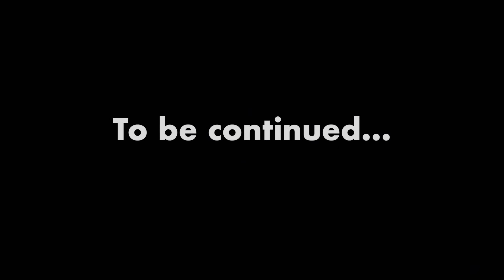Ice and Fire | 7 Challenging Days Camping in the Canadian Wilderness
An amazing 7 rough days in Canada's Algonquin Park with the winners of History's Alone, Jim Baird and Ted Baird, costarring Buck the adventure dog. Freezing temperatures, high winds, cold rain and difficult fishing conditions challenge our ability to keep warm, start fires and to catch enough fish to keep us energized.
Bull moose, loons and other wildlife accompany us as we paddle across lakes, down a flooded river for days through raging waterfalls and whitewater and then back up a steadily rising river for another couple of days.
Paddling solo, we each pilot our own canoes - me in my new Swift 14' carbon Prospector, Ted in a Swift Keewaydin and Jim in a Novacraft Prospector.
On day 4, we visit with Scott and Griffin of Drenalin Adventures and their friends at their amazing campsite on a beautiful Algonquin Park lake in the the heart of the park.
Despite the challenging fishing conditions, we manage to land in excess of 75 brook trout, the largest by Ted, measuring 21 inches and almost 4 pounds!

To see the trip from a different perspective, please check out these channels;

My Mailing Address:
Barrie, Ontario
L4M 6E9
Canada

My tools, Clothing & Other Gear: